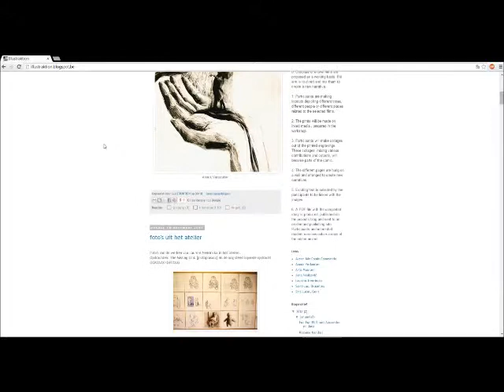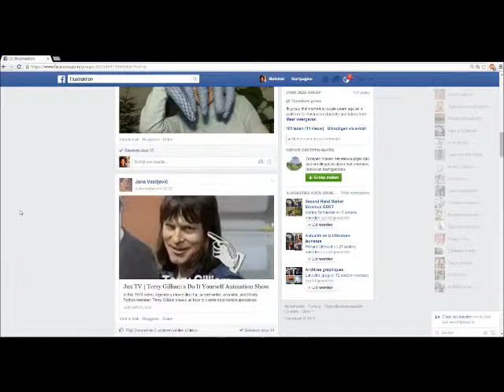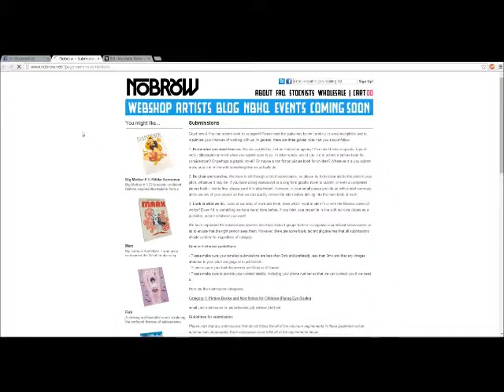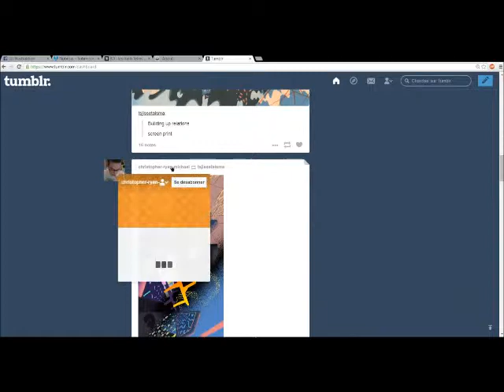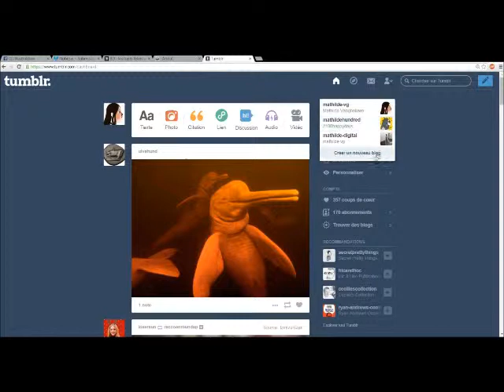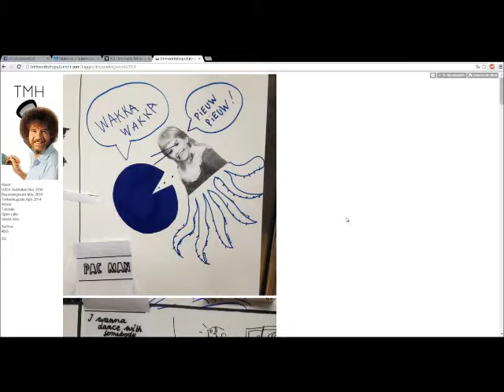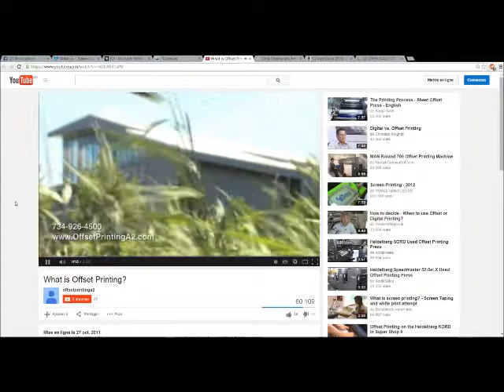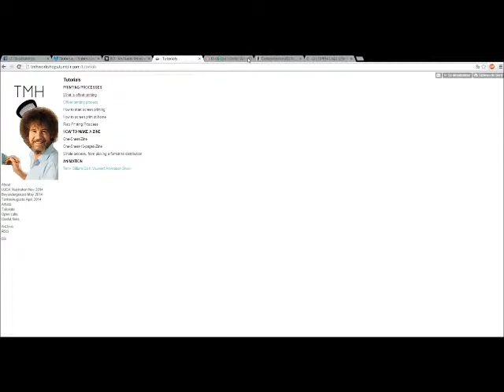ICT opdracht Mathilde en Jana